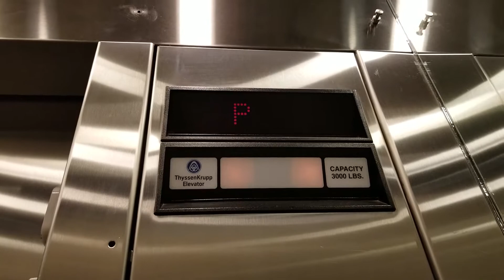1988 Dover Impulse Hydraulic Elevators @ Lincoln Plaza Building A, Bellevue WA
Mirrors!

Installed 1988